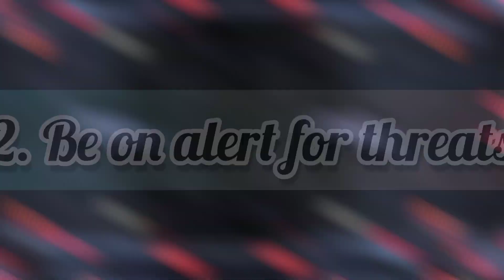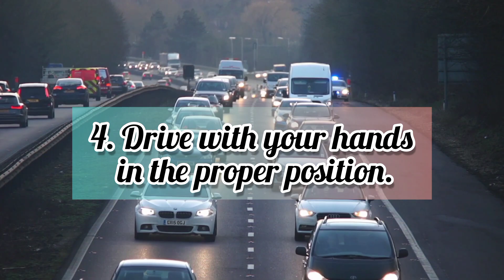5 Ways To Prevent Car Accidents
1. Stay out of the fast lane.

This isn’t a race, you just want to arrive at your destination alive. Stay away from the fast lane, where most highway accidents occur. If you’re in one of the middle lanes, you have more “escape” options if someone on the road looks like they’re about to cause a problem. On another note, highway patrol is more likely to keep a closer eye on you if you’re driving in the left lane.

2. Be on alert for threats.

When you are driving, you should drive defensively by always being on the lookout for potential problems. If a car is rapidly shifting lanes or swerving, or you see a biker a little too close for comfort, or a pedestrian looking like they might decide to jaywalk into oncoming traffic, then be ready for it! Try and get away from the threat safely if possible, and if not, be prepared to stop abruptly or otherwise avoid a collision if the potential hazard comes to fruition.

3. Avoid blind spots.

Adjusting your rearview and side mirrors will help to provide you with a nearly seamless panoramic view of the back and sides of your car. However, you can’t rely on these alone! You should physically turn to look directly into lanes next to you to avoid missing something your mirrors left undetected. While you’re driving, you should also keep the blind spots of other drivers in mind as well, especially when it comes to truckers. Try and stay out of others’ blind spots as much as possible or spend as little time as possible in them.

4. Drive with your hands in the proper position.

The best position for driving is with your hands at 9 and 3 o’clock. Instead of driving in a lazy way with your hands at the bottom of the wheel or one hand at 12 o’clock, you should always opt for the 9 and 3 o’clock position to facilitate maximum vehicle safety and control. If you’re forced into a place where you need to do some quick maneuvering on the road, this will be the best position to keep you safe.

5. Be familiar with your car.

Every car has its limits, and you should always know what your car is capable of. If your vehicle leans a lot when rounding corners, then wrenching your wheel one way might not be the best way to avoid an accident. Be familiar with your car’s tires and brakes and how they react to certain situations. This way, you will know the best way to react in a scary situation.